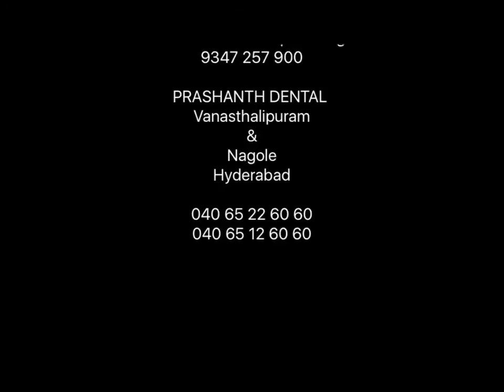Tooth in an Hour with Dental Implant in Hyderabad, India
Replacement of broken tooth with Dental Implant with crown in single sitting